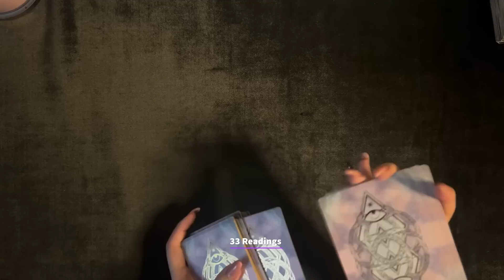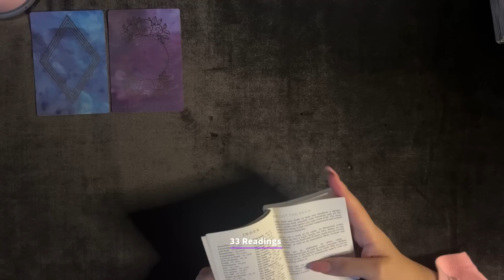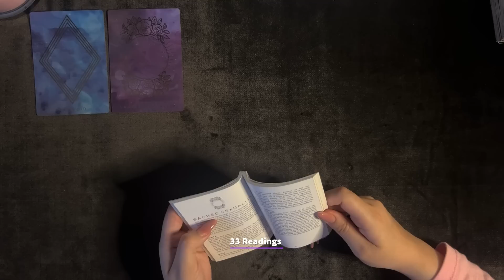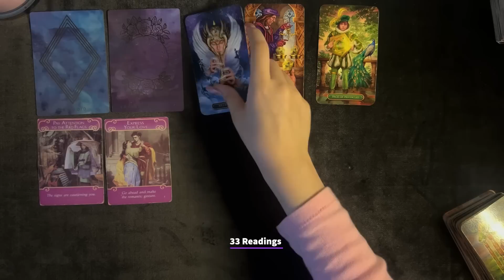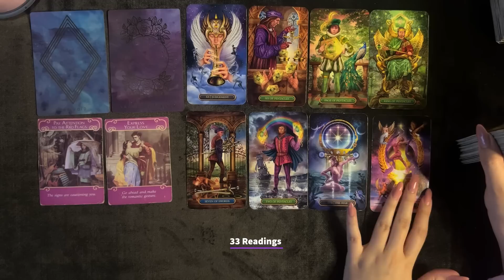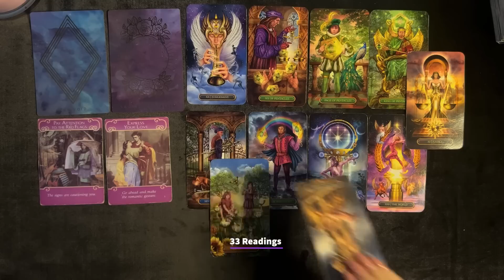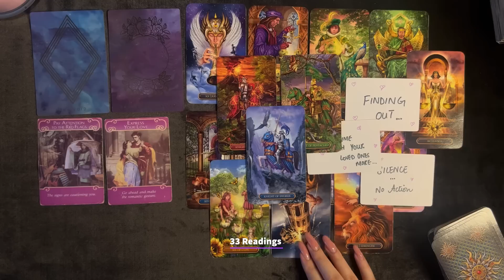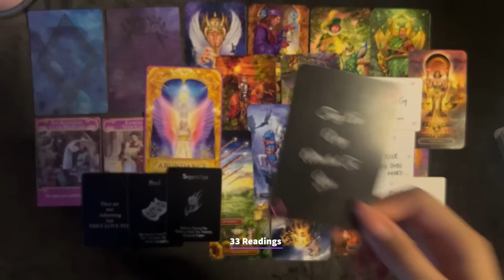CAPRICORN PREPARE TO BE SHOCKED 😳 THIS BLESSING WILL BLOW YOUR MIND CAPRICORN✨💋MARCH2023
CAPRICORN THEIR FEELINGS FORU OUTCOME ADVICE LOVE NOTES + GUIDANCE + ADVICE

33 Readings is not responsible for any decision you make. These Readings are for entertainment/ insight purposes only , please take it like that.